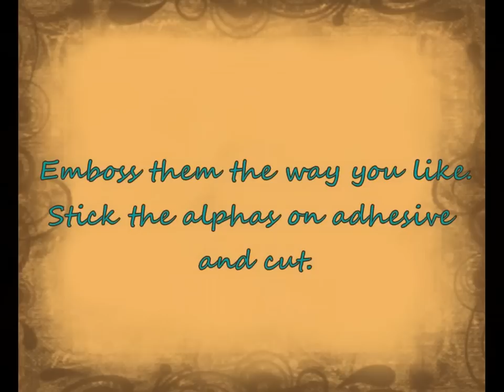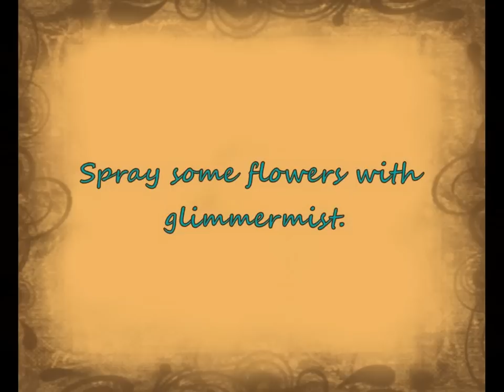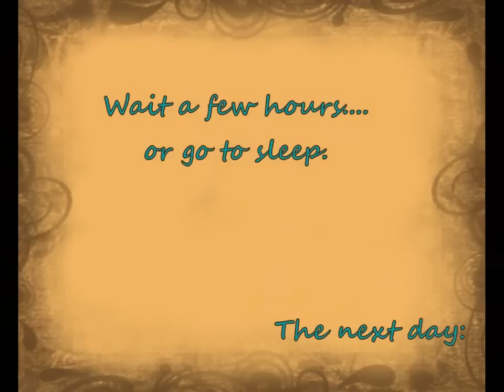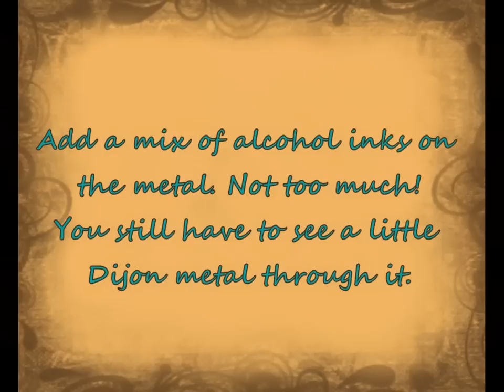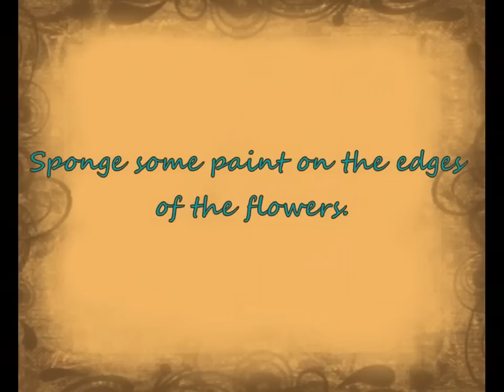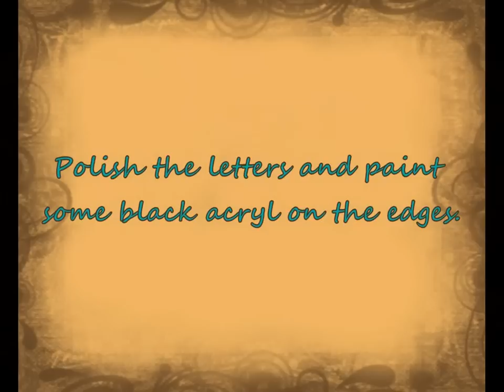TEN Seconds Studio VerDay DT May '12 - Ink Pad Storage Tower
Ink Pad Storage Tower